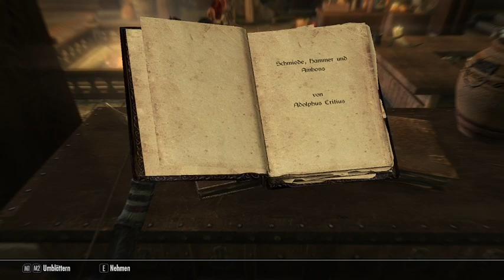TES Skyrim Part #024 Das HENDRAHEIM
Wir haben das Hendraheim entdeckt ein schnuckeliges Haus mit einem Atemberaubenden Keller.